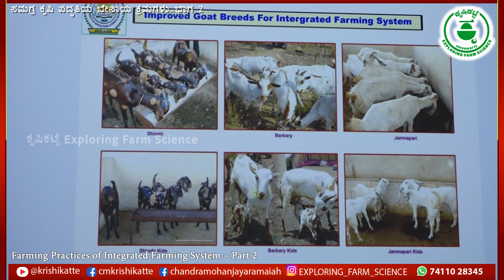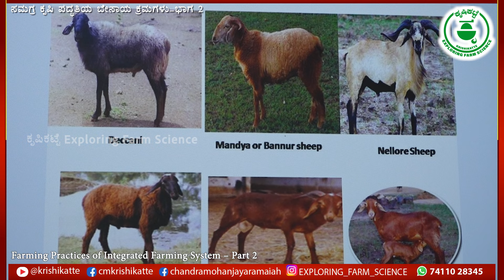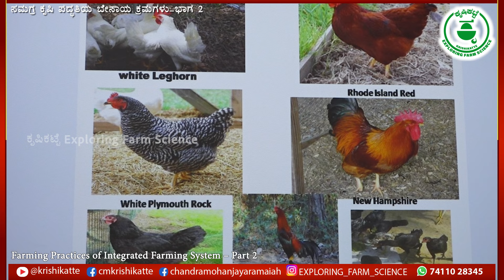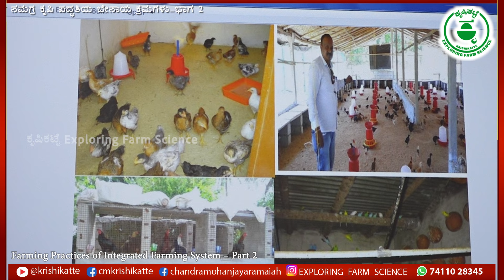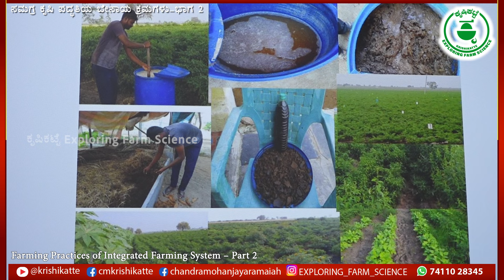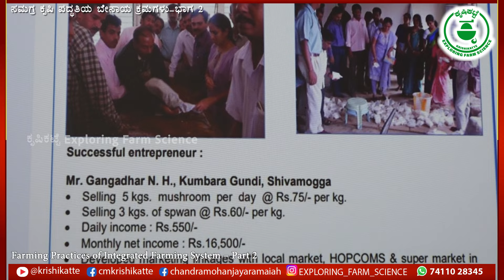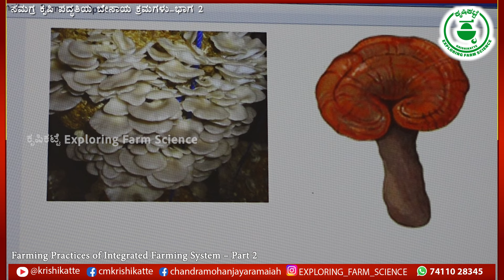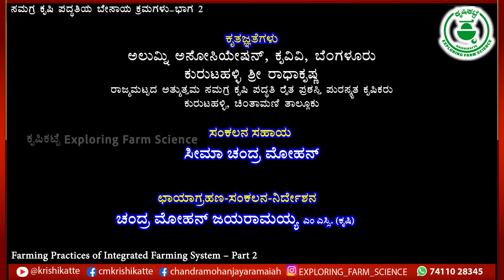ಸಮಗ್ರ ಕೃಷಿ ಪದ್ಧತಿಯ ಬೇಸಾಯ ಕ್ರಮಗಳು- ಭಾಗ2 @krishikatte#successstories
ಸಮಗ್ರ ಕೃಷಿ ಪದ್ಧತಿಯ ಬೇಸಾಯ ಕ್ರಮಗಳು- ಭಾಗ 2
ಹೆಚ್ಚಿನ ಮಾಹಿತಿಗೆ
ಡಾ. ಬಸವಣ್ಣೆಪ್ಪ, ಎಂ. ಎ. ಪ್ರಾಧ್ಯಾಪಕರು ಹಾಗೂ ಮುಖ್ಯಸ್ಥರು. ಸಾವಯವ ಕೃಷಿ ಸಂಶೋಧನಾ ಸಂಸ್ಥೆ, ರಾಯಚೂರು
Also watch
ಸಮಗ್ರ ಕೃಷಿ ಪದ್ಧತಿಯ ಬೇಸಾಯ ಕ್ರಮಗಳು- ಭಾಗ 1